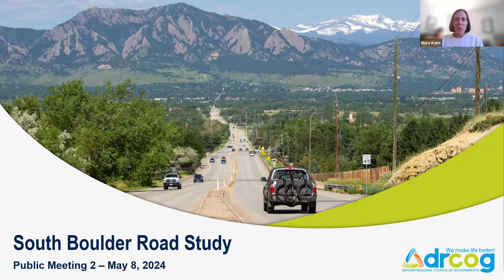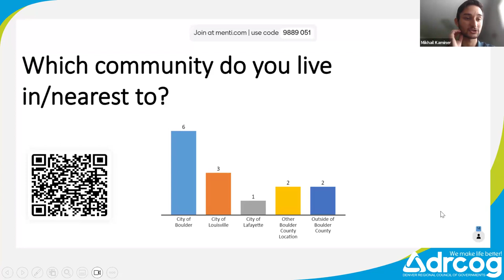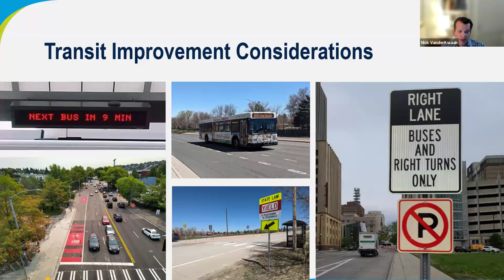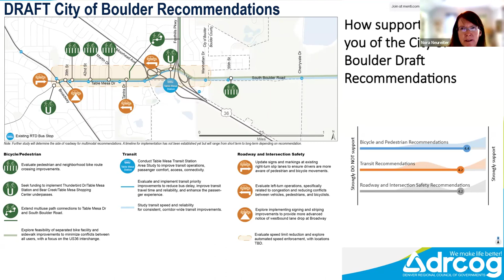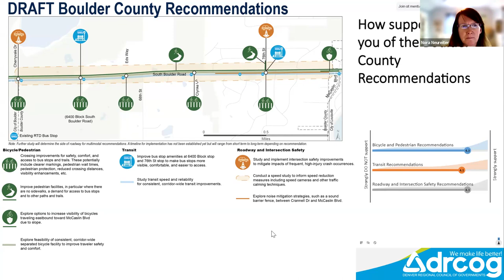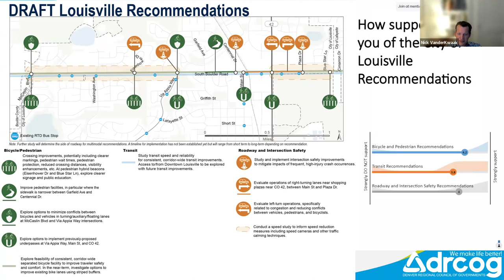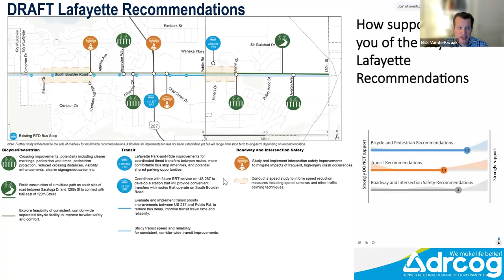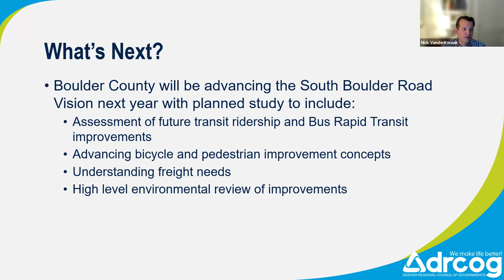DRCOG South Boulder Road public meeting (English audio)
A public meeting to discuss the South Boulder Road corridor study. There are two version, English and Spanish, of this video in this playlist. This version is in English.